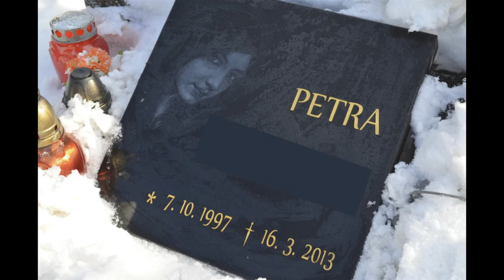+ Petra Vondráková R I P 16.3. 2013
Moje Vzpomínka na Petru Vondrákovou,která byla před 6 lety brutálně zavražděná :'(